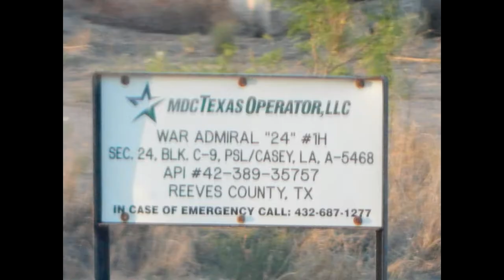MDC Texas Operator War Admiral 24, Reeves County, TX (May 2021)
War Admiral 24
Pecos, Reeves County, TX
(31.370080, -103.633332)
Filmed 5/10/2021